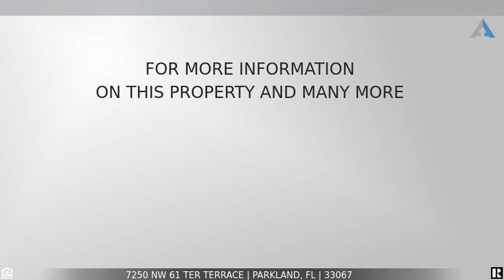Priced at $2,550 - 7250 NW 61 Ter Terrace, Parkland, FL 33067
Home for Sale in Parkland

GORGEOUS CORNER UNIT. SATURNIA MARBLE FLOORING DOWNSTAIRS! DEN IS LOFT AREA OPEN WITH HUGE CLOSET. BRAZILIAN WOOD FLOORING UPSTAIRS. MASTER SUITE DOWNSTAIRS WITH HUGE WALK-IN CLOSET AND DUAL SINK IN BATHROOM AS WELL AS LINEN CLOSET AND GRANITE COUNTERS. UNIT SITS NEXT TO LARGE GRASS AREA AND ACROSS FROM POOL. PLANTATION SHUTTERS THRU-OUT. UPDATED KITCHEN WITH GRANITE WITH NEWER BRUSHED S.S. APPLIANCES. INCLUDES FLAT-TOP STOVE. EAT IN KITCHEN AREA WITH BREAKFAST COUNTER! CROWN MOLDING THRU-OUT. COVERED SCREENED PATIO WITH PAVERS OVERLOOKING CANAL AND GARDEN AREA. 1/2 BATH WITH GRANITE SINK & LINEN CLOSET. JUST PAINTED. ACCORDIAN HURRICANE SHUTTERS TOO! SCREENED FRONT ENTRANCE. WIRED FOR FLAT TV. LAWN & WATERING OF LAWN INCLUDED IN RENT.  SHOWS BEAUTIFULLY!